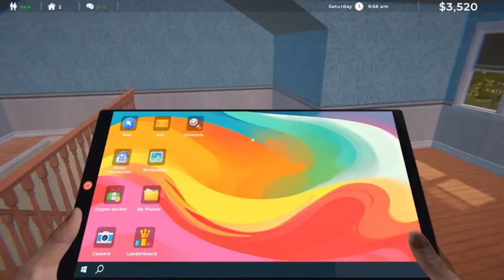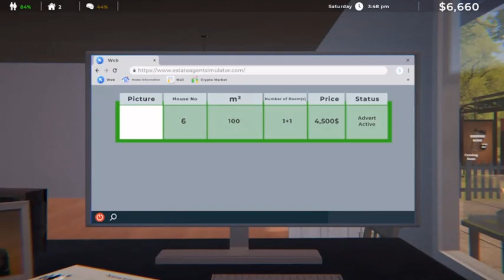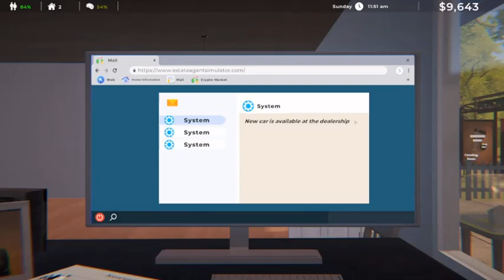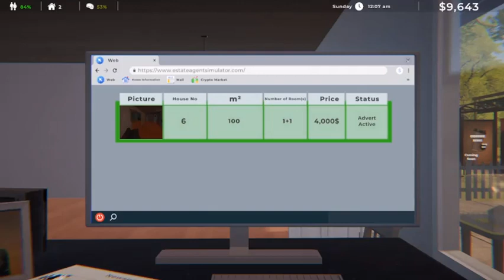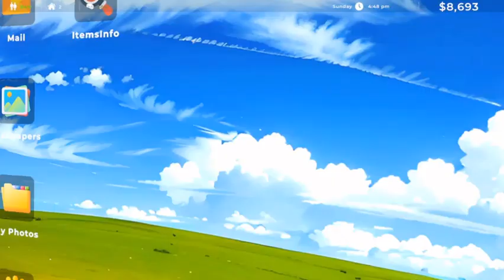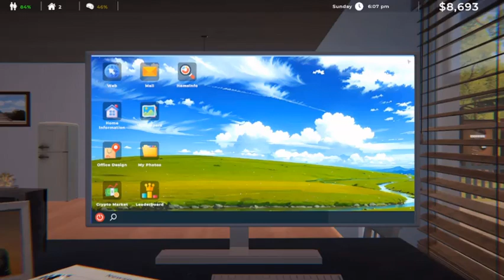Second house and renos. Estate Agent Simulator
Estate Agent Simulator lets you enter the exciting world of the real estate market. You can buy, decorate, advertise, rent or sell houses. You can buy vacant land and build houses. Environmental factors will affect the rental prices of houses.